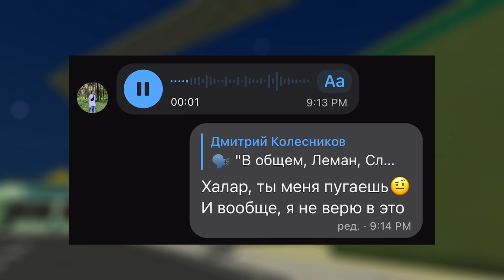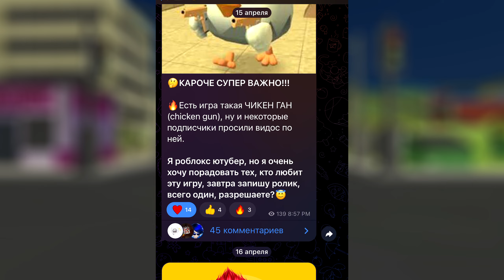😱НЕ ЗАХОДИ В ЧИКЕН ГАН В 3:00 | ДЛИННОНОГИЙ ПРОВЕРКА МИФА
😰Я ВСТРЕТИЛ ДЛИННОНОГОГО В ЧИКЕН ГАНЕ! ЭТО САМЫЙ СТРАШНЫЙ МОНСТР В ЧГ

Описание:
Я тот самый Лэман, я роблокс ютубер и снимаю бесплатные вещи в роблокс, но я решил попробовать снять чикен ган по совету моих друзей таких как китик, халар и тёма.
В чикен ган обнова выходит редко, но я всегда стараюсь снять для вас видео " чикен ган обновление ", а также на моём канале вы не увидите ролики про чикен ган мод меню скачать и чикен ган читы скачать, зато чикен ган приколы или чикен ган смешные моменты, чикен ган баги - это моя тематика! Чикен ган игра - сандбокс, в котором можно построить все что угодно, например у меня есть чикен ган база чикен ган! А так же я иногда выпускаю чикен ган песня, или когда моргенштерн выпускает новую песню, я делаю пародия на моргенштерна в чикен гане! Так же я снимаю в чикен ган страшилки по типу: ЧИКЕН ГАН ЗОМБИ АПОКАЛИПСИС, ЧИКЕН ГАН В 3 ЧАСА НОЧИ, ЧИКЕН ГАН ЧЕРНОБЫЛЬ и так далее...
Так же в чикен гане у меня есть друзья, другие ютуберы, такие как: чикен ган плеер 11к, который снимает ПРОВЕРКА МИФОВ ЧИКЕН ГАН ПРОВЕРКА МИФОВ В ЧИКЕН ГАН, а так же разные видео про обновление чикен ган, про пасхалки чикен ган и про чикен ган 2 ( Chicken Gun 2 )! еще я хочу снимать чикен ган сериал, и сериал чикен ган у него выходит очень крутым! В чикен ган играть можно как угодно, как одному устраивать в чикен Ган паркур, так и можно узнать как играть в чикен ган по сети! Чикен Ган на ПК можно скачать, но будет лагать - не советую! Поззи чикен ган уже играл, так же Провектор чикен ган тоже оценивал и уже многие снимали прохождение чикен ган! Так же так как я снимаю чикенган, я хочу сделать чикен ган стрим где будет чикен ган сиреноголовый, но в чикен ган с читами я играть точно никогда не буду! И так же вы никогда не увидите на моём канале скрипт чикен ган, и не узнаете как скачать чикен ган взлом! А ещё меня смотрит ДЕН19К, который снимает игра в кальмара, игра в кальмара в чикен ган, squid game, squid game in chicken gun и так далее...
Так же я планирую сделать видео - карта чикен ган в майнкрафт пе и надеюсь вам оно понравится Я очень люблю смотреть видео на темы:
- майнкрафт пе
- майнкрафт троллинг
Лучше снимать chicken gun баги и chicken gun приколы, потому что это всегда весело! Как видео компот 100% троллинг ловушка майнкрафт!